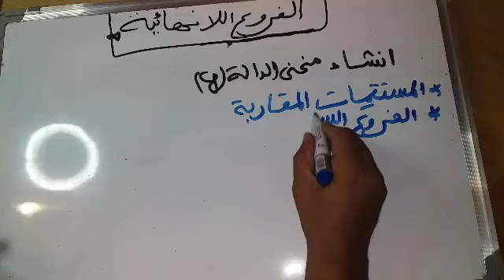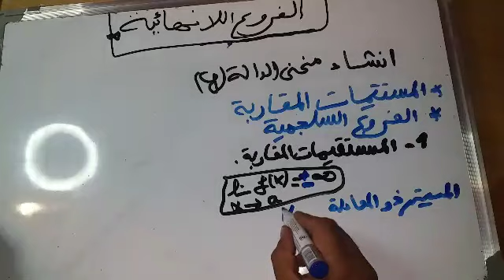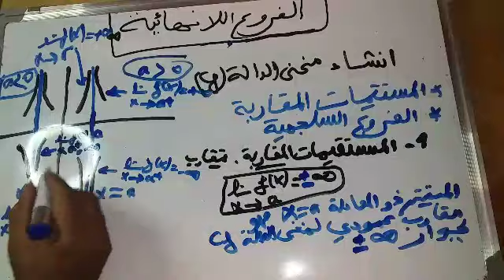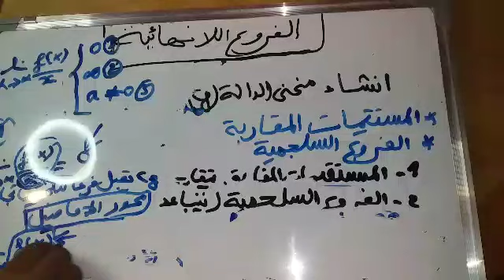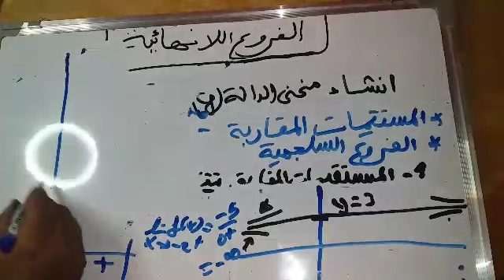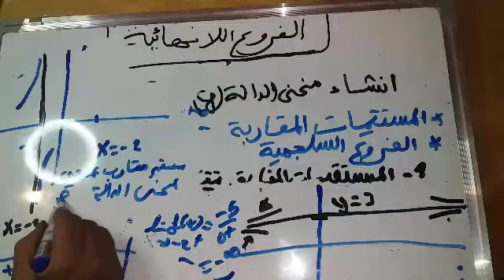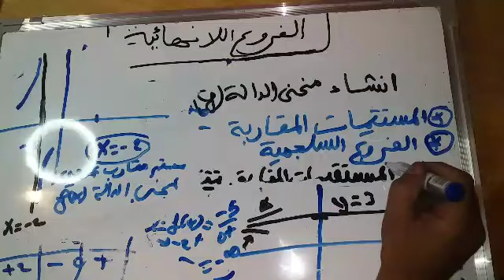دراسة الدوال(الفروع اللانهائية)